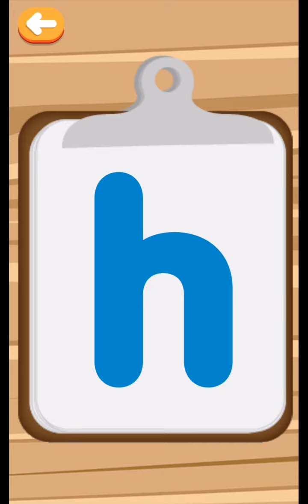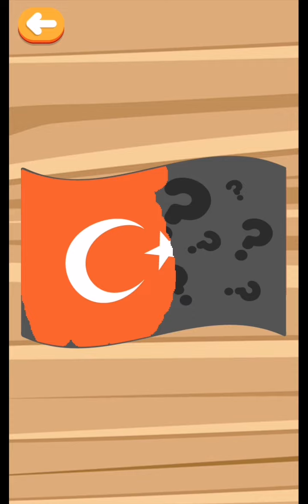Pocoyo ABC Adventure - Fun Alphabet Learning